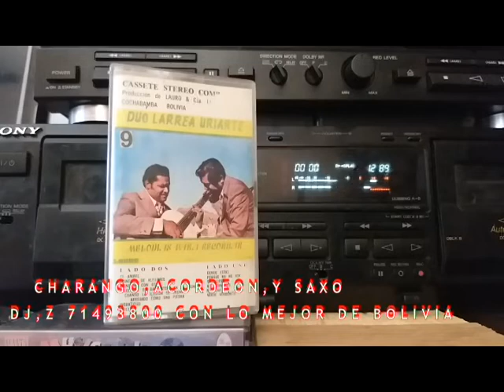DUO LARREA Y URIARTE VOL 1 JAVIER RECORDS